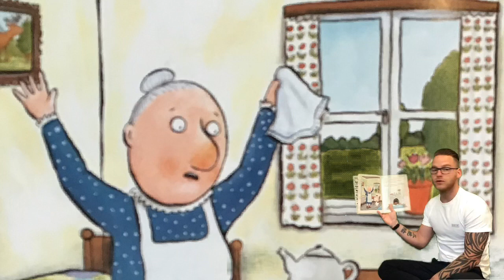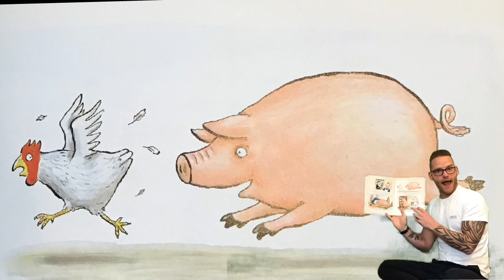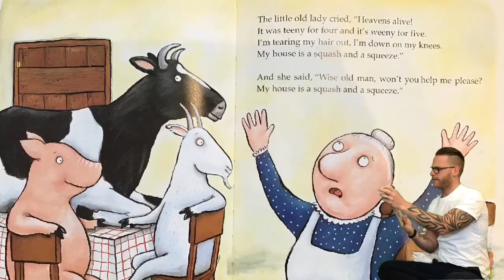A Squash and a Squeeze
Story by Mr John